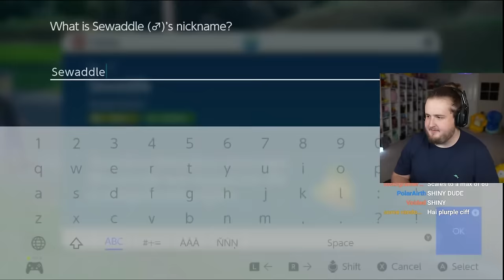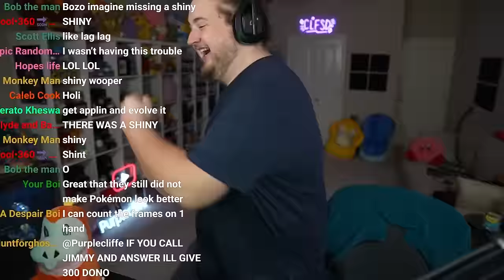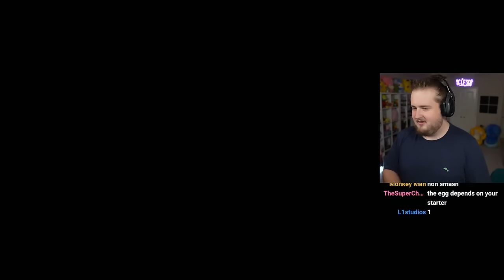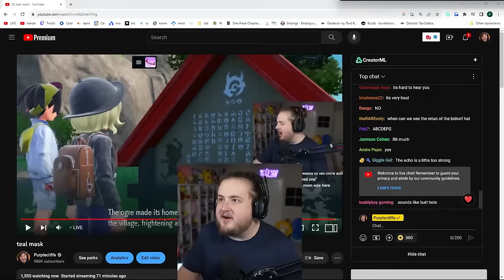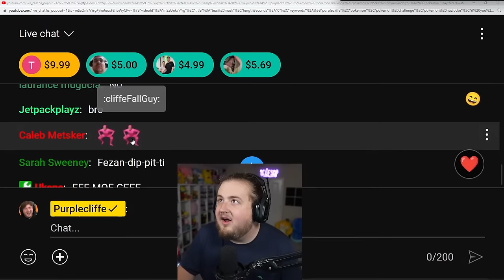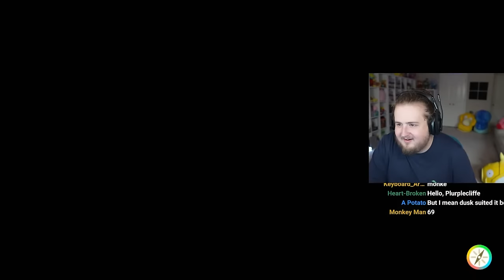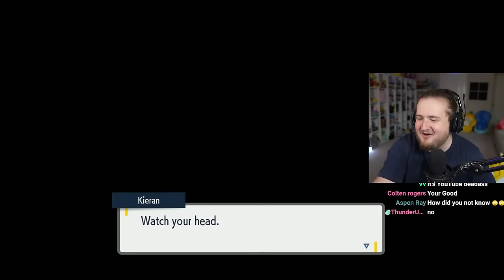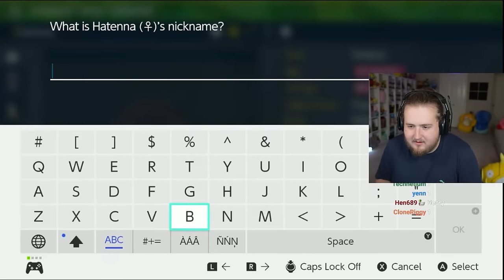Purplecliffes first time playing Teal Mask DLC